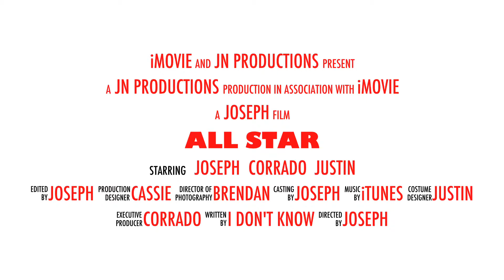All star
Made on the 18 hope you enjoyed thanks to my friend Corrado and my brother (if you want I will do more )